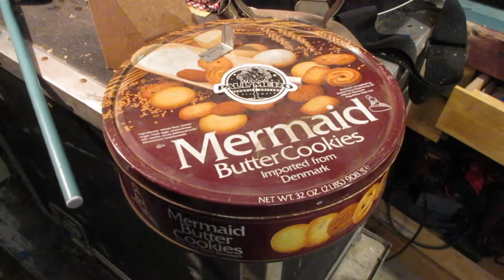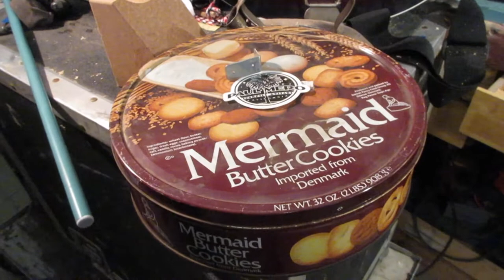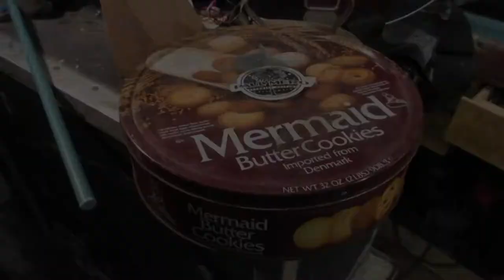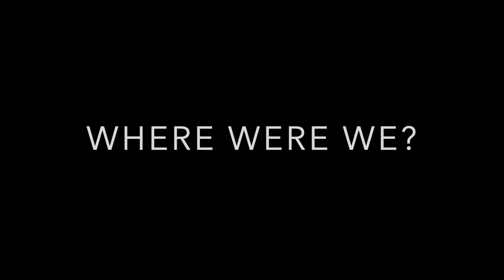DIY Archtop Pickguard Mounting Brackets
Continuing on the path of putting a pickup on a vintage archtop without drilling additional holes in the body, this episode shows a simple way to mount that pickguard you made, using a homemade solution that works better than the off the shelf replacement brackets that don't fit the stock holes anyway.